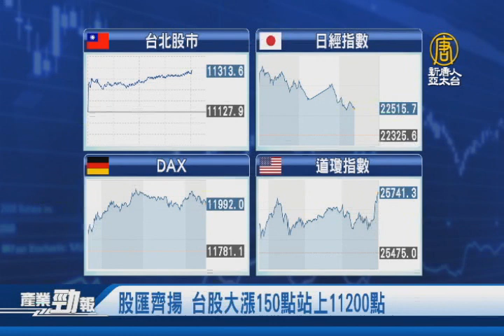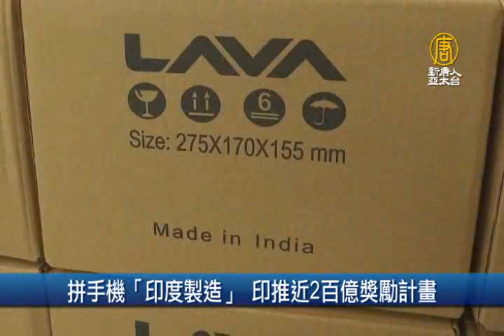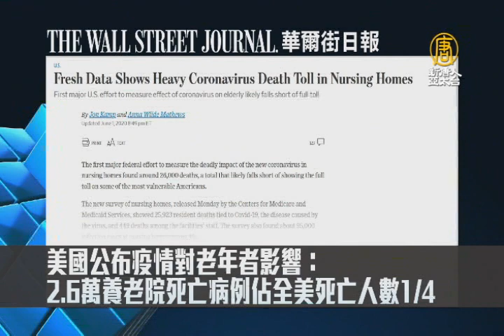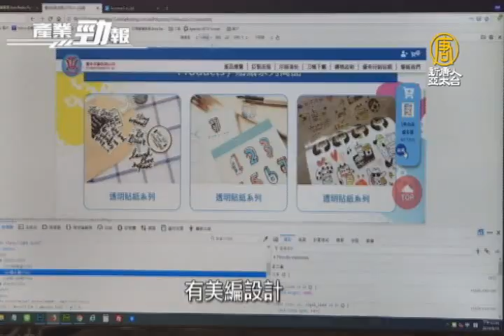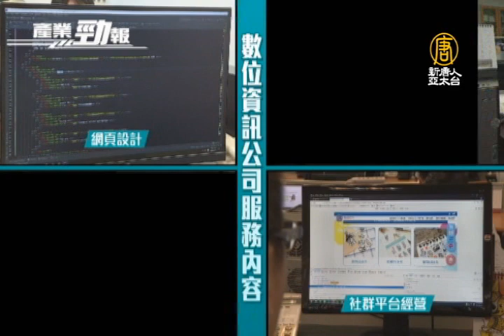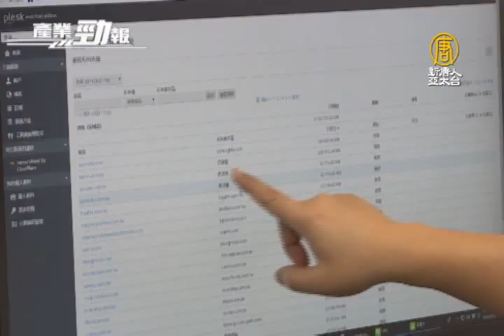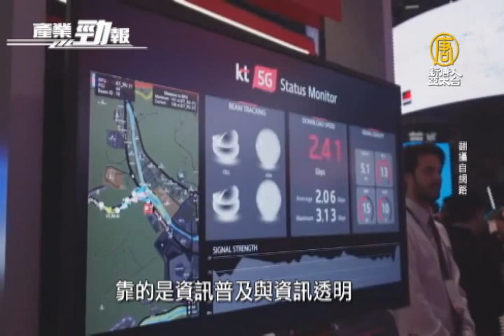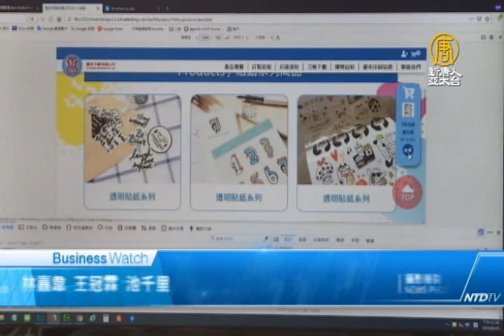全球第1季半導體製造設備出貨 台灣居首位｜後疫情拼經濟 工商領袖：加大振興 與美簽FTA│20200603【新唐人產業勁報】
六月3日，星期三，新唐人帶您看見最新產業動態。

◎股匯齊揚 台股大漲150點站上11200點

◎全球第1季半導體製造設備出貨 台灣居首位

◎後疫情拼經濟 工商領袖：加大振興 與美簽FTA

◎數位行銷端一條龍服務 助產業行銷國際市場